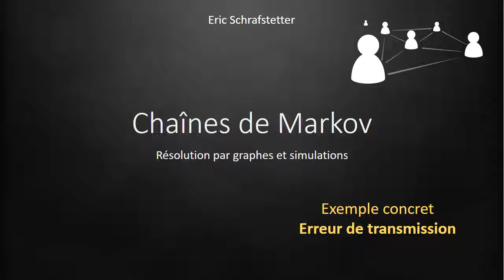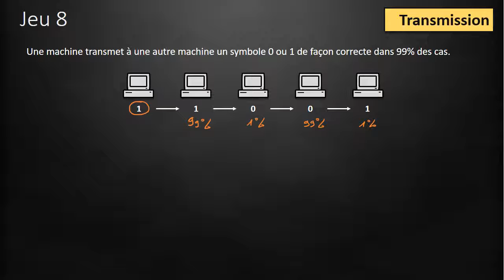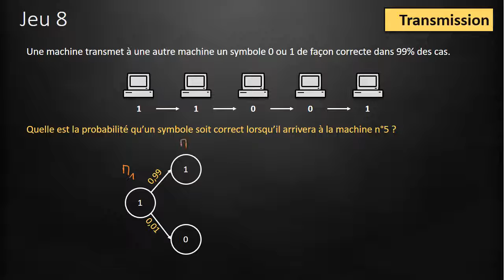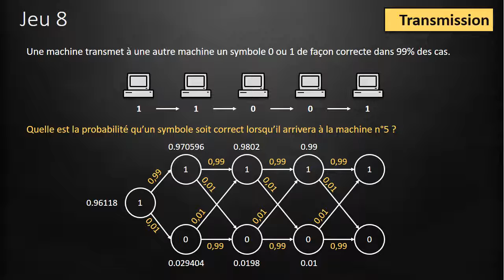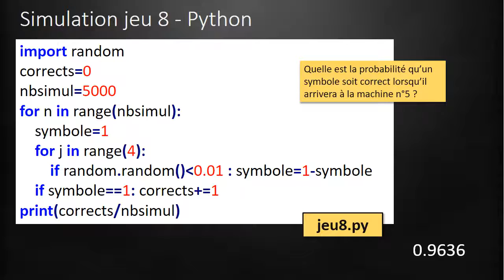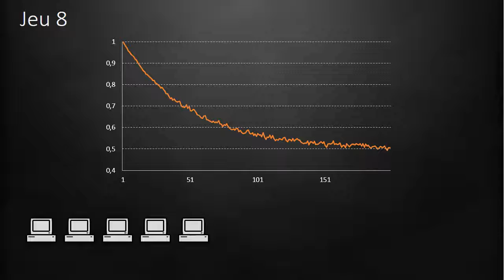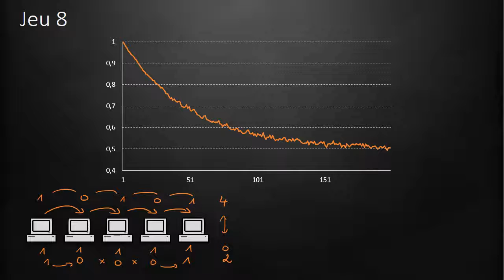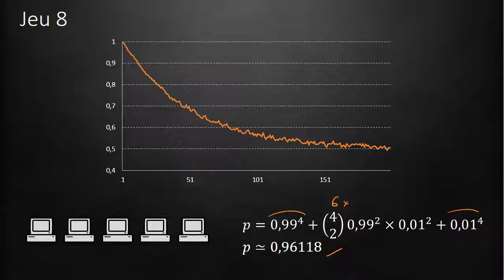jeu 8 : Erreur de transmission (Simulation avec JavaScript et Python)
Propagation d'erreurs de transmissions entre des machines
Création du graphe
Résolution par le calcul
Simulation en JavaScript et Python